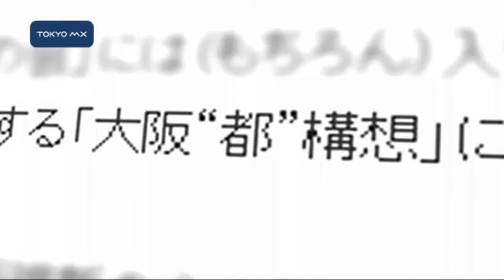「大阪都」「中京都」 地方発の"都構想"は広がるか？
4月の統一地方選挙まで残り3ヵ月です。大阪府を「大阪都」にするなど、橋下府知事らが提唱する"都構想"で自治体の在り方を地方から変えていこうという議論が起きています。構想の中身はどんなものでしょうか。また、大阪、中京とともに東京までも巻き込んだ構想に広がるのでしょうか。

　大阪府を「都」にして「大阪都」、愛知県を「都」にして「中京都」...。新聞やテレビのニュースなどに登場する機会が増えてきた"都構想"ですが、東京都民はどう思っているのでしょうか。街の声は「内容がいまいち分からない」「分かんなーい」「ちょっと違和感がありますね」という声が多く聞かれましたが「いいんじゃないの...？」という声も聞
■■↓全文を見る■■